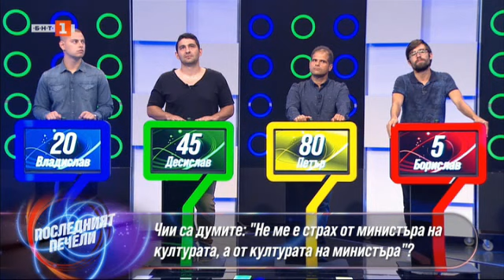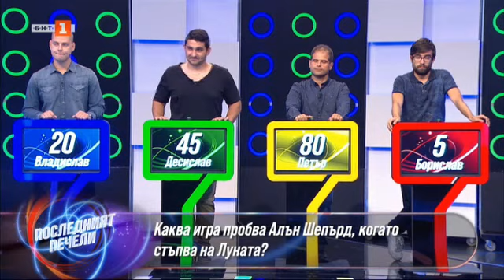Последният печели - 11.09.2020 по БНТ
Гледайте "Последният печели" по БНТ на 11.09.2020.

БНТ
BNT